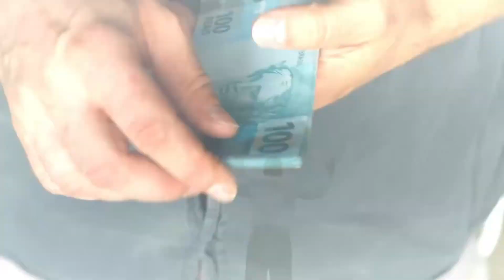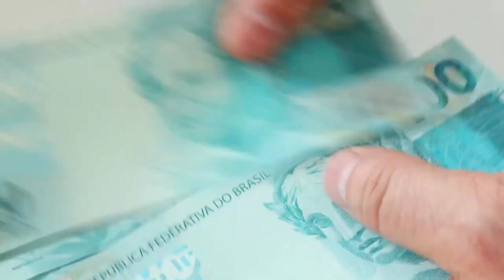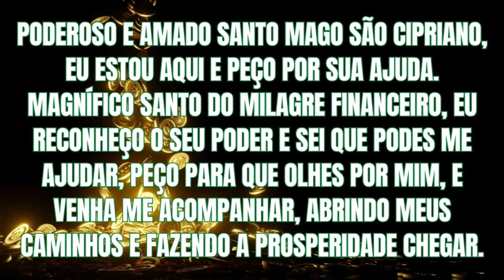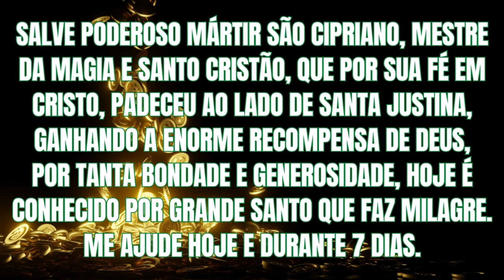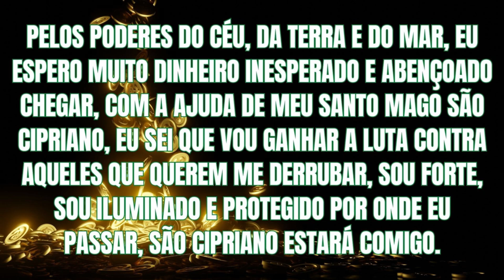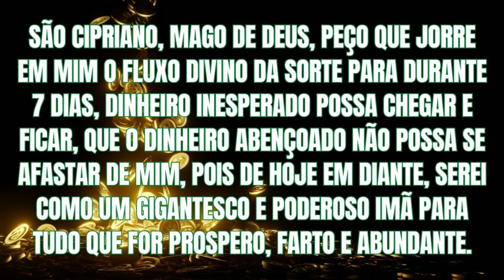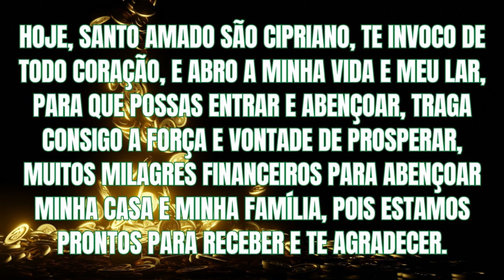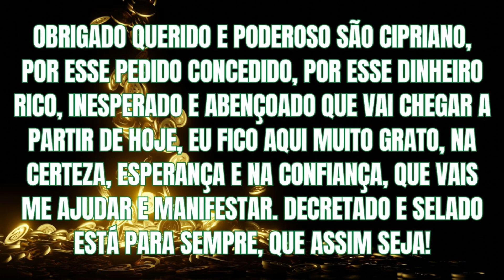ESSA ORAÇÃO DESCONHECIDA DE CIPRIANO ESTÁ MANIFESTANDO DINHEIRO NO MESMO DIA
Nesse vídeo, eu vou te ensinar uma oração de são Cipriano completamente desconhecida que tem o incrível poder de manifestar dinheiro no mesmo dia.